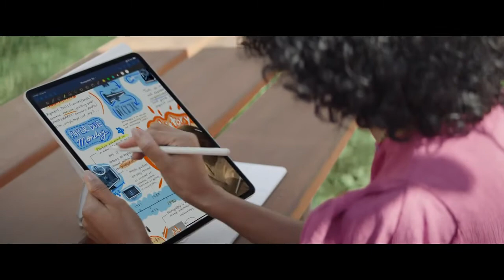iPad || Your next computer is not a computer || Tech Sachin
iPad has everything you need to work, learn, create and play with complete freedom. Big immersive retina displays, available cellular connectivity, and incredible battery life, all in thin and light designs. And with the new iPad Pro supercharged by the Apple M1 chip, there’s an iPad for anyone and anything.

Your next computer is not a computer.